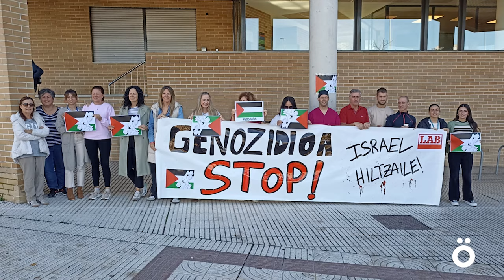Palestinaren aldeko elkartasuna Euskal Herri osoan hedatu da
Gernika Palestina ekimenak deitutako mobilizazio egunean, elkarretaratzeak Euskal Herriko plazak bete dituzte. Nafarroan 50 herrietan baino gehiagotan egin dira mobilizazioak Israel Palestinan egiten ari den genozidioa salatzeko asmoz.